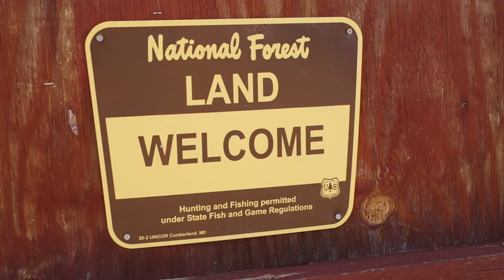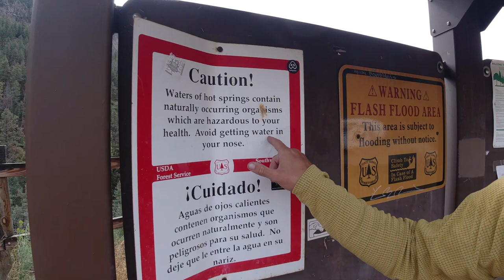A Week in Vanlife: New Mexico Hot Spring Adventure!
We're taking you along during a week in vanlife and sharing our New Mexico Hot Spring adventure! We've never been to any of these before, and it was an awesome experience checking out a new area.

Presented by: Culture Surfboards
Amazon Culture Store

Cheers!
Greg & Jess